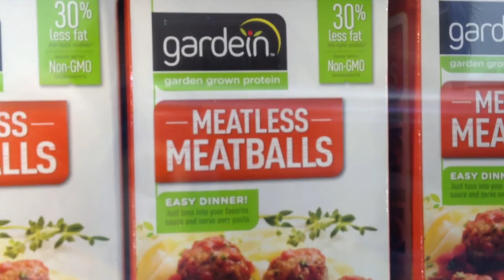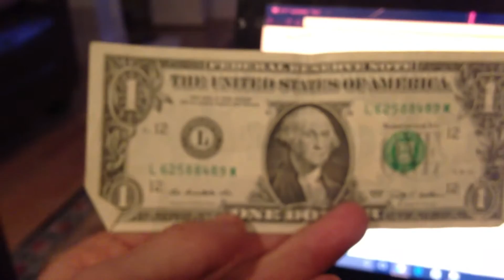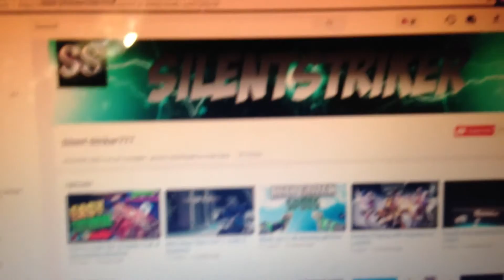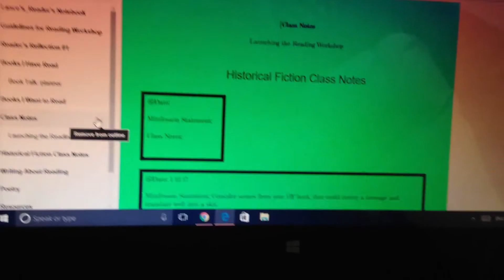NEW GYM! | VLOG 39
hi. my name is lance. I am 14 years old from Boston. I travel a lot and I do some really crazy, (and also kinda strange) stuff. It has always been fun in my opinion to be able to make videos online, and be able to look back at my life to see how i've evolved... thats where daily vlogging came into my life.